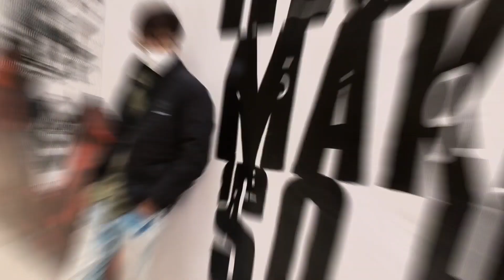Miles To Go-Ablazed Neer(Official Cinematic Video)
Miles To Go - A Cinematic Video of Himachal,India.💓

Video credits:-
Ablazed Neer
Jalam Rathore
Rahul Kumar
Snehal Saran
Maninder Sidhu
Abhishek Goenka
Swati Jain
Akshay Mehta
Shaurya kumar
Naveen Kumar

Special thanks and lots of love to my team- NETRA(Nitj Photography Club)❤️❤️❤️

For Amazing vlog videos,follow "A Mad Engineer" youtube channel-

Join me at Instagram: @ablazed_music